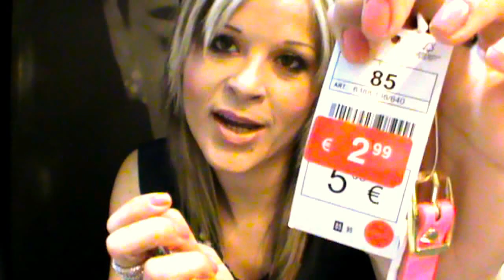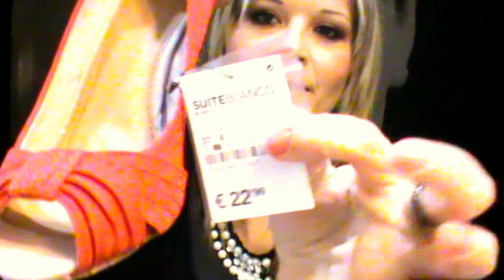HAUL REBAJAS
Este año solo buscaba tres cositas de rebajas, ya que entre los regalos de reyes y mis compras de octubre no me hacía falta absolutamente nada mas. Por ello también he aprovechado la ocasión de comprarme los zapatos y los vestidos ya con idea de utilizarlos en la proxima temporada de primavera y verano. Como siempre espero que os guste el vídeo, salud!!!